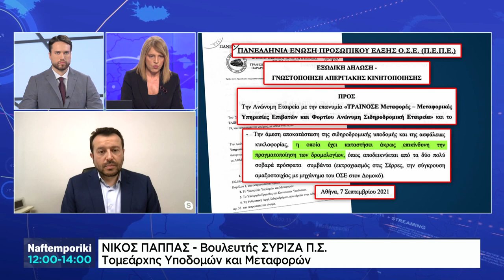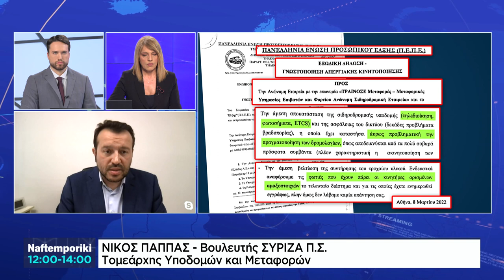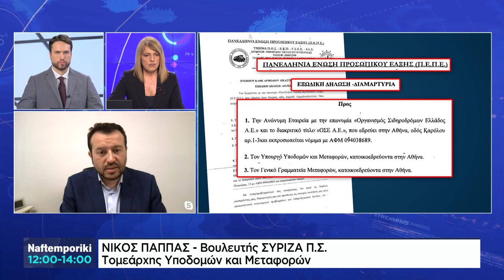Συνέντευξη Ν. Παππά στην Naftemporiki tv με την Νικόλ Λειβαδάρη (3/3/2023)